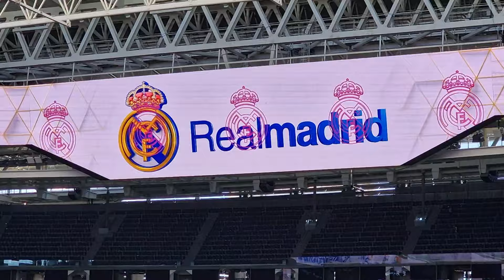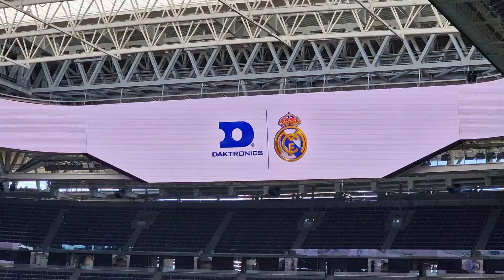[3 De Mayo 2024]🚨AVANCES DIARIOS🚨OBRAS SANTIAGO BERNABÉU **Real Madrid**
Si desea ayudarme a aumentar la calidad de este canal, su apoyo es muy apreciado. Me falta algúnos equipamientos y con su ayuda podría acelerar el proceso de compra. Puede donar directamente a mi cuenta de PayPal aquí (utilice Familia como motivo)

HOLA MADRIDISTAS! PRIMERO DECIROS QUE ESTE CANAL VA A POR TODOS LOS QUE AMAMOS Y VIVIMOS ESTE DEPORTE Y MAS QUE NADA PARA ESTE GRAN EQUIPO REAL MADRID! VA A POR TODA ESTA GENTE QUE GRITA ,SUFRE ,LLORA Y LO DA TODO SEA DONDE SEA.
HALA MADRID!

EMOCION NERVIOS TENSION UNA MEZCLA DE SENTIMIENTOS!!!
⚪📢Si te gustan mis videos 🚨SUBRSIBE!! LIKE!! ⚪ ACTIVA LAS NOTIFICACIONES!! 🟣